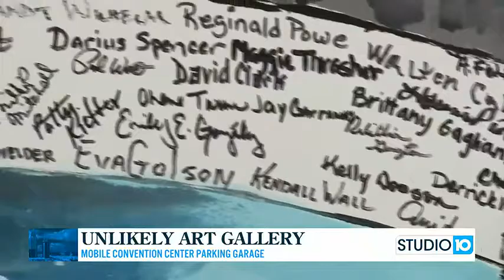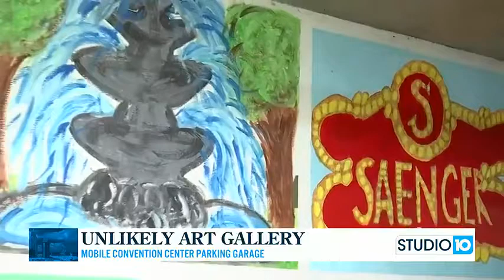Unlikely Art Gallery in Mobile Convention Center Parking Garage